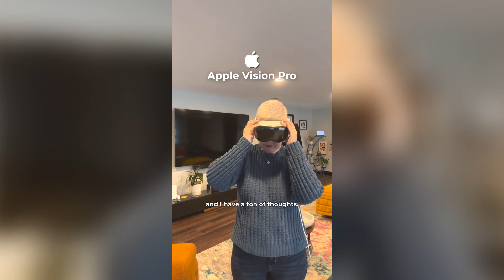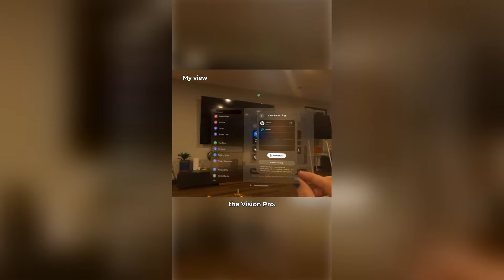Apple Vision Pro | My Top 3 Techaways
The Apple Vision Pro has arrived, and we've got a game changer on our hands—and face. ⁣

From state-of-the-art immersive experiences to new ways to engage with your favorite fictional worlds and landscapes, to the creation of a Persona that levels up the age of avatars and Memojis, @Apple has delivered a solid first generation product on a platform that will define spatial computing.⁣

For the latest on how tech companies are navigating the complex world of Environmental, Social, and Governance (ESG), and tune into my TEQ podcast.